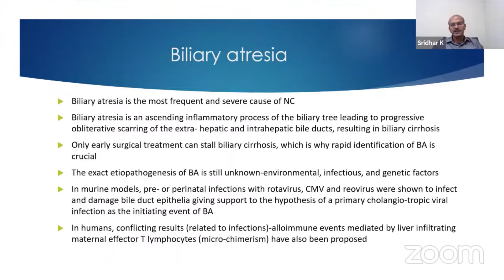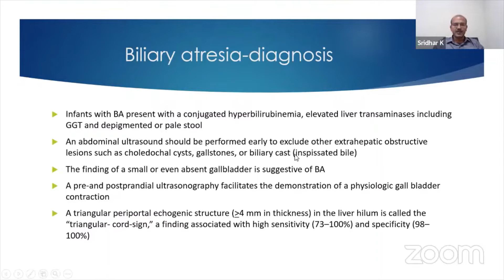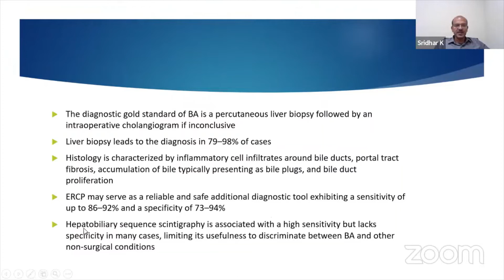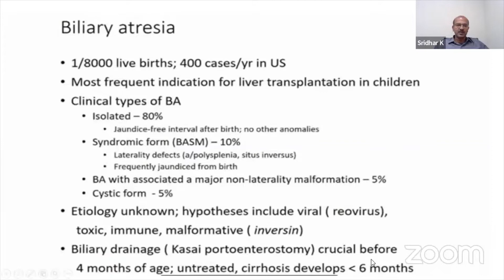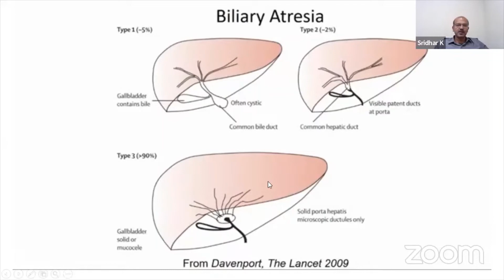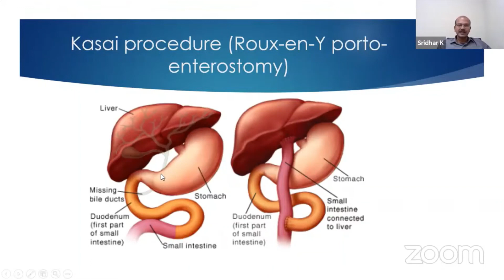Biliary atresia-a quick overview.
Neonatal jaundice is a common problem, but when jaundice is prolonged, we need to rule out conjugated jaundice (suggestive of cholestasis)-this is a serious problem as there is a risk of conditions like biliary atresia that need urgent treatment. In this video, I discuss details related to a very important cause, Biliary atresia.